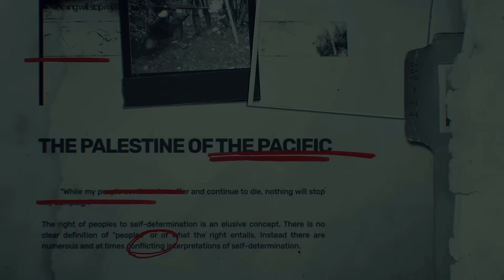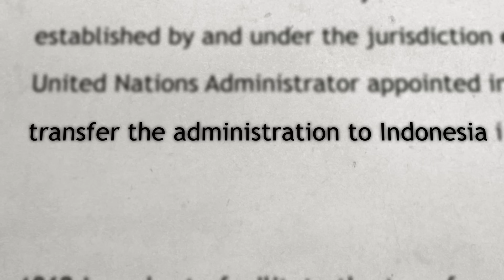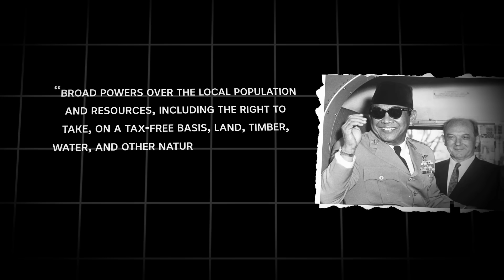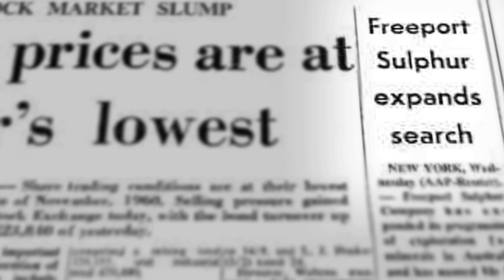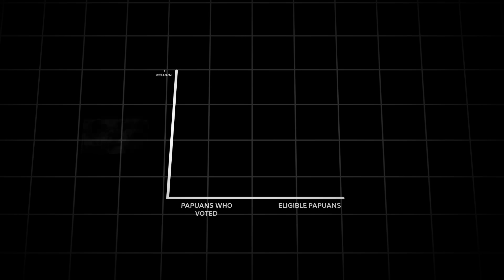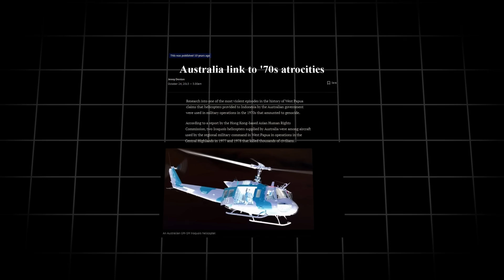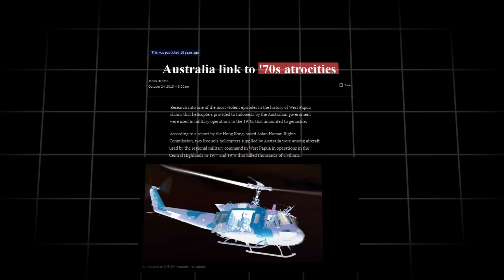How West Papua was stolen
West Papua's history is deeply complex, marked by colonialism, political struggle, and ongoing calls for self-determination.

The region, situated on the western half of the island of New Guinea, was initially inhabited by indigenous Melanesian peoples. Dutch colonial rule began in the 19th century, with the Dutch East Indies controlling West Papua. However, in the aftermath of World War II, Indonesia fought for independence from Dutch colonial rule, eventually gaining sovereignty in 1949. Yet, West Papua remained under Dutch control as the Netherlands sought to prepare the region for self-governance.

In the 1960s, as Indonesia consolidated its control over the archipelago, pressure mounted for the Dutch to relinquish their hold on West Papua. In 1961, the region declared independence as the Republic of West Papua, but this move was not internationally recognized. Under pressure from the United Nations, the Netherlands transferred administrative control to Indonesia in 1963, under the controversial New York Agreement. A subsequent Act of Free Choice in 1969, widely viewed as neither free nor fair, led to West Papua's formal incorporation into Indonesia as the province of Irian Jaya (later split into Papua and West Papua provinces).

This annexation sparked resistance from indigenous West Papuans, leading to the formation of the Free Papua Movement (Organisasi Papua Merdeka or OPM) in 1965. The OPM has since been at the forefront of the struggle for West Papuan independence, advocating for self-determination and opposing Indonesian rule through both political and armed means. The movement has faced significant repression from Indonesian authorities, including military operations and human rights abuses.

Despite ongoing international calls for dialogue and peaceful resolution, the conflict in West Papua persists, fueled by issues of resource exploitation, marginalization of indigenous communities, and the struggle for autonomy. The quest for self-determination remains a defining feature of West Papua's history, shaping its political landscape and inspiring global solidarity efforts.